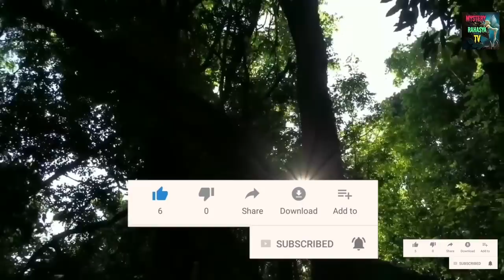5 Biggest Animals Ever Discovered/Amazon rainforest Tribe/Jungle ke Aadivasi/Amazon Forest Mystery